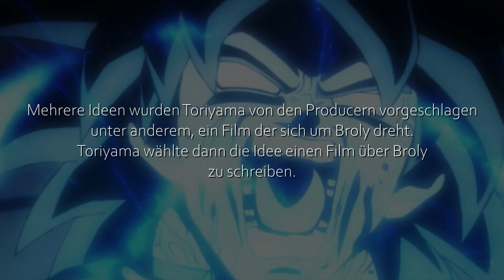Die Wiederbelebung des Legendären Super Saiyajins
Beschreibung aufklappen für mehr Informationen!

➤ Dieses Video wird von Zura gesprochen

➤ Für alle Dragonball Fans!

Wenn ihr über diesen Link etwas Kauft unterstützt ihr uns dabei ohne mehr zu bezahlen!